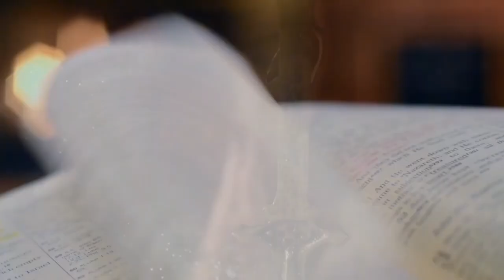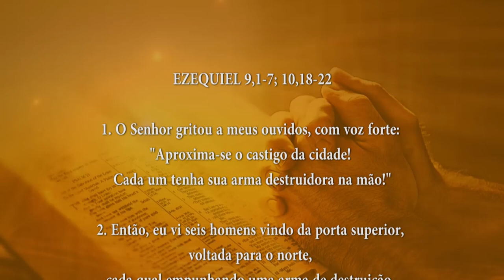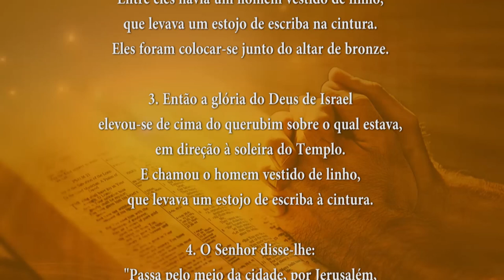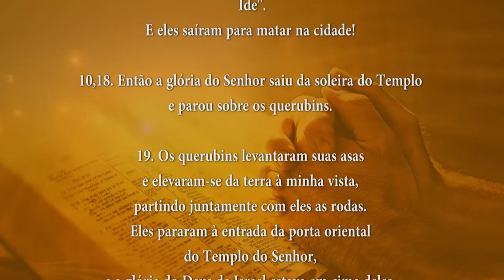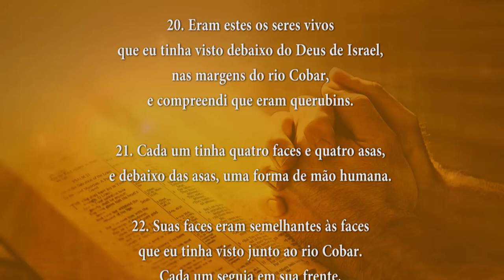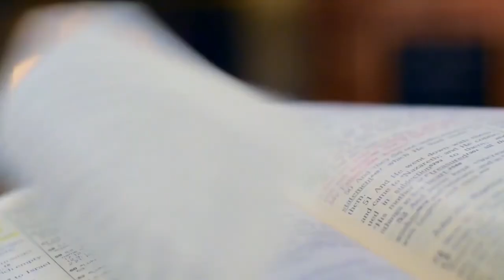PALAVRA DE DEUS MEDITADA 14/08/2024